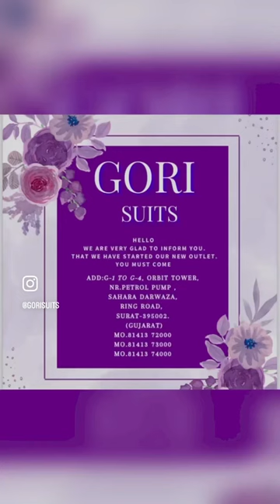ADD:G-1 TO G-4, ORBIT TOWER, NR.PETROL PUMP, SAHARA DARWAZA, RING ROAD, SURAT-(GUJARAT)81413 72000